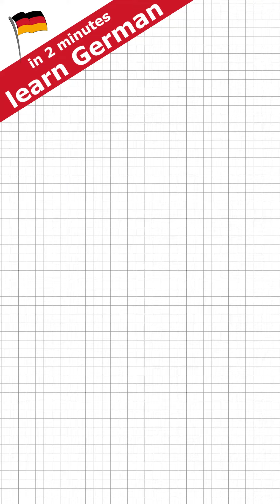Bett, Kissen, Wecker, Sachen im Schlafzimmer | Deutsch lernen: Vokabeln - Wortschatz, Substantive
Einrichtungsgegenstände im Schlafzimmer. Die deutschen Bezeichnungen werden geschrieben und vorgelesen.